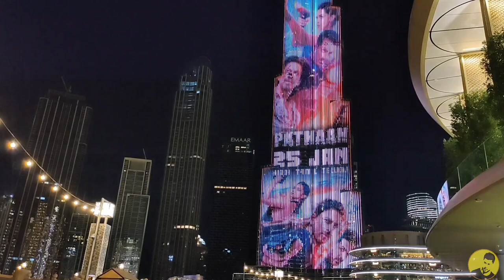Pathaan trailer on Burj Khalifa | PathanTrailer SRK | M Sheikh Vlog's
Movie Credits:
Movie: Pathaan
Starring: Shah Rukh Khan, Deepika Padukone, John
Abraham
Director: Siddharth Anand
Producer: Aditya Chopra
Co-Producer: Akshaye Widhani
Director of Photography: Satchith Paulose
Lyrics: Kumaar
Screenplay: Shridhar Raghavan
Dialogues: Abbas Tyrewala
Story: Siddharth Anand
Executive Producer: Padam Bhushan
Production Designer: Rajat Poddar
Editor: Aarif Sheikh
Director of Choreography: Vaibhavi Merchant,
Bosco-Caesar
Sound: Manas Choudhury, Ganesh Gangadharan
Action Directors: Casey O'Neill, Craig Macrae, Sunil
Rodrigues [ROD]
Costume Designers: Shaleena Nathani, Mamta Anand,
Niharika Jolly
Visual Effects Studio: yFX
Casting Director: Shanoo Sharma
Trailers & Promos: Mohit Sajnaney
Release Date: 25 January 2023

Pathan Trailer To Be Showcased on The Iconic Burj
Khalifa